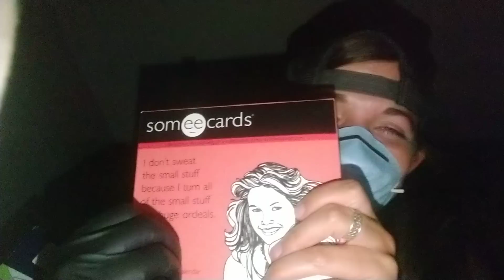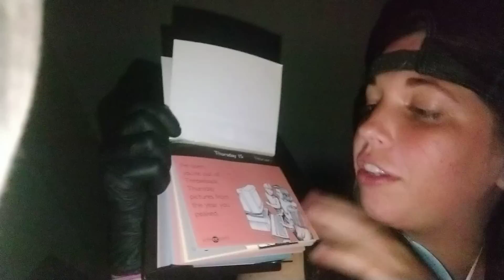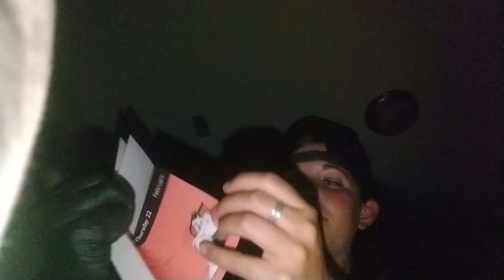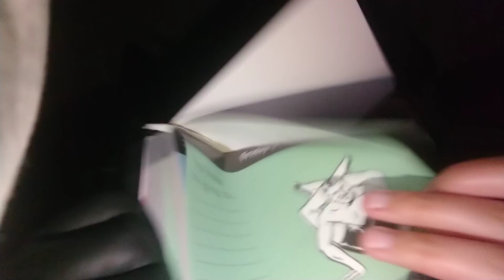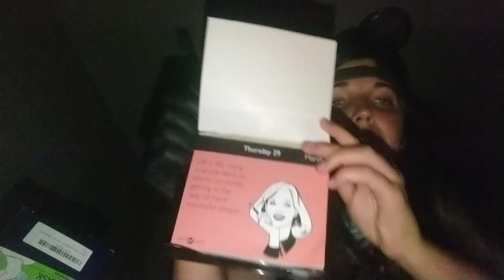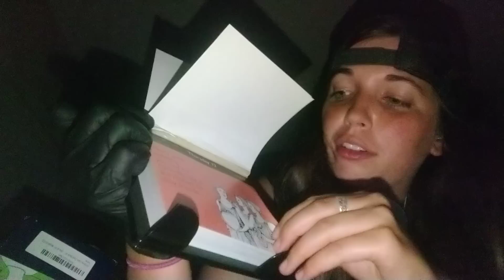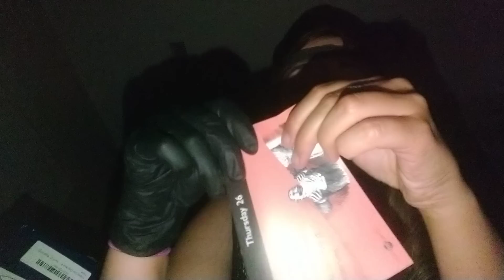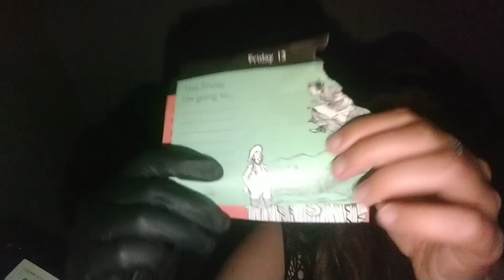Cheap ASMR Doctor roleplay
Hello my patients.. welcome to Dr. Lisa's office where we check to make sure everything works properly with the tools that we have.. don't forget to sign the waiver before your appointment! We wouldn't want for any mistakes to be why we get sued! And don't worry.. I use a latex gloves and a cone mask for protection 😷😇 The reading of the calendar and tearing is to test your hearing. I hope you enjoy the multitudes of ASMR in this video! Much love and sleep well ❤️😴